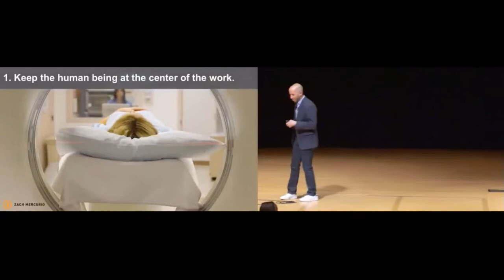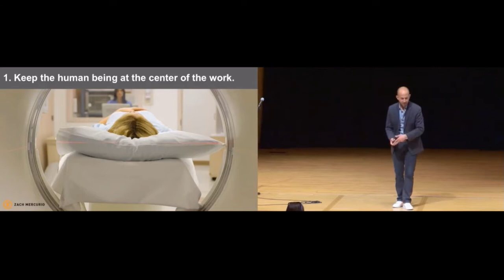The antidote to employee disengagement is meaningfulness | Zach Mercurio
Zach is a top leadership, purpose, and meaningful work keynote speaker.

He is the bestselling author of "The Invisible Leader: Transform Your Life, Work, and Organization with the Power of Authentic Purpose" and is a researcher and Adjunct Professor at Colorado State University in Fort Collins, CO where he studies meaningful work and organizational leadership.